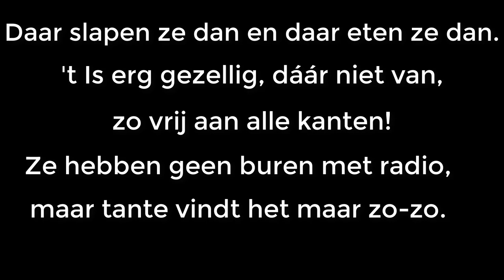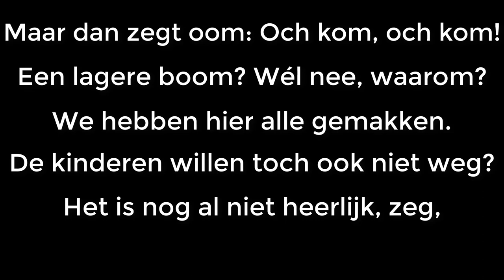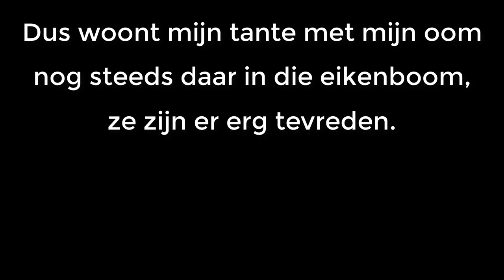Ik heb een tante en een oom die wonen in een eikenboom in Laren, pianobegel. , Meneer Mulder Muziek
Pianobegeleiding door Guus Mulder van het bekende lied "Tante en een oom". De tekst is van Annie M.G. Schmidt en de melodie is van P.C. van Westering.Het lied komt uit de bundel "fluitketeltje".Ik heb een tante en een oom, die zitten in een eikenboom, een eikenboom in Laren. Ze hebben zelf, van eikenhout, daar in de boom een huis gebouwd, ze wonen er al jaren. Daar slapen ze dan en daar eten ze dan. 't Is erg gezellig, dáár niet van, zo vrij aan alle kanten! Ze hebben geen buren met radio, maar tante vindt het maar zo-zo. Het is zo hoog, zegt tante. Zij is nooit echt op haar gemak. De kinderwagen hangt aan 'n tak en dat is wel bezwaarlijk. Ze zegt ook telkens tegen oom: 'k Wil liever in een lagere boom, hier is 't me te gevaarlijk. Maar dan zegt oom: Och kom, och kom! Een lagere boom? Wél nee, waarom? We hebben hier alle gemakken. De kinderen willen toch ook niet weg? Het is nog al niet heerlijk, zeg, dat klauteren in die takken! Vind jij het net een vogelkooi? Het uitzicht is toch prachtig mooi! Jij moet ook altijd vitten. En tante zegt: Nou ja, affijn, als je het zegt, zal 't wel zo zijn, dan blijven we hier maar zitten. Dus woont mijn tante met mijn oom nog steeds daar in die eikenboom, ze zijn er erg tevreden. Mijn oom haalt brood en komt weer thuis. De kinderen klauteren rondom het huis en nóóit valt er een naar beneden.